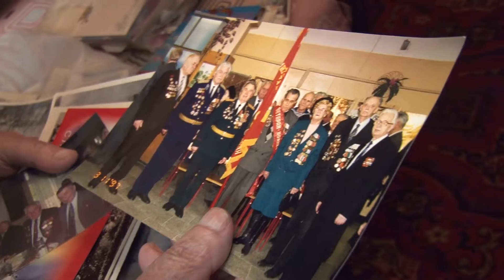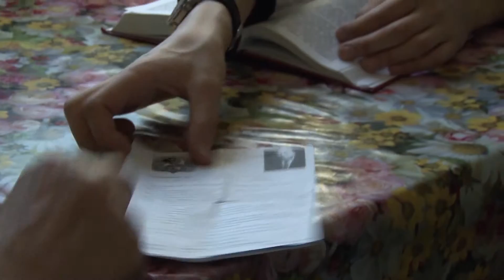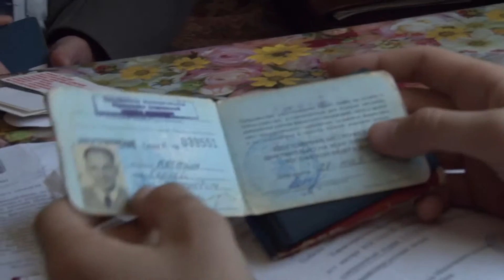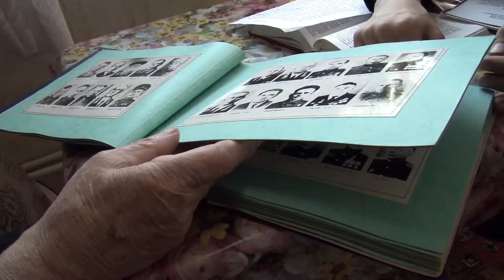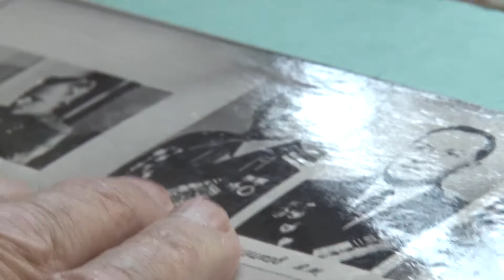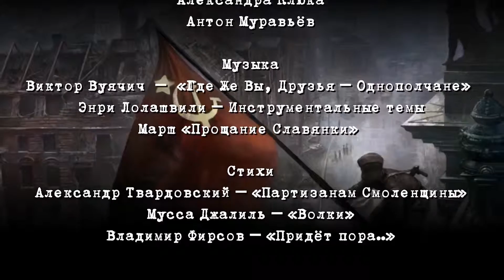Про отвагу, долг и честь: Я научился верности в бою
Документальный фильм, входящий в цикл "Про отвагу, долг и честь". Был включён в шорт-лист кинофестиваля "Окно в Европу"-2015.
Режиссёры: Антон Муравьёв, Александра Клюка
Оператор: Михаил Салаев
Звукорежиссёр: Михаил Тюкалин
Монтаж: Антон Муравьёв
Продюсер: Ксения Рудакова
Осветитель: Алексей Фёдоров
Голос за кадром: Александра Клюка, Антон Муравьёв

ВГИК 2015 год